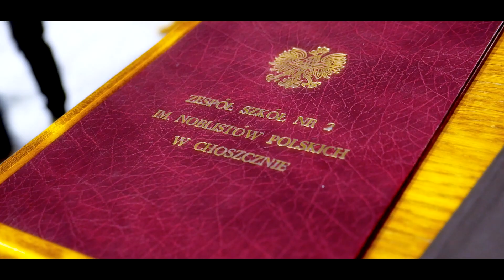Studniówka ZS nr 2 w Choszcznie - zapowiedź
Studniówka na „Polnej” to świetna zabawa.